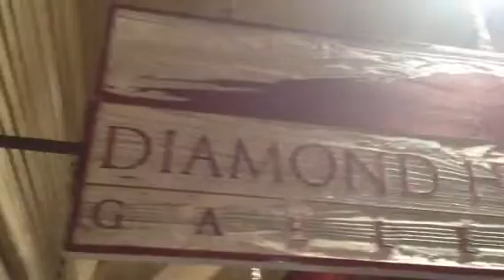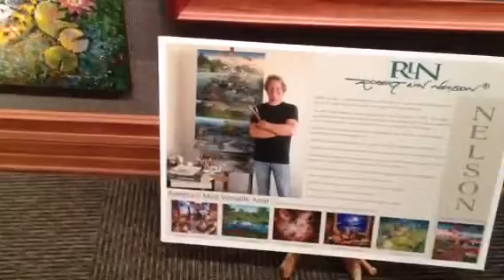Brad Starks promotes a famous artist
While visiting Lahina's Front Street Art district, Brad never misses the chance to promote the work of Robert Lyn Nelson at Diamond Head Galleries.